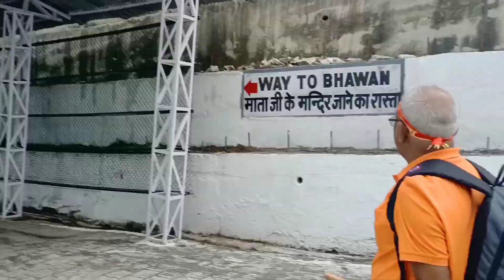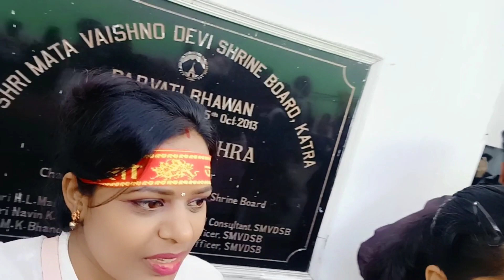देखिए माता रानी का सुंदर सा भवन 14 KM पैदल चलने के बाद आखिर पहुंच गए हम भवन तक Ma Vaishno Devi Yatra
देखिए माता रानी का सुंदर सा भवन पैदल यात्रा करते आखिर पहुंच गए हम भवन तक Ma Vaishno Devi Yatra

{ वैष्णोदेवी } Shri Mata Vaishnodevi Tour Guide info.. | Mata Vaishnodevi Budget Tour | Vaishnodevi Yatra Vats
Your Query Solved--:
1- Vaishno devi
2- Vaishnodevi yatra
3- Vaishnodevi yatra guide
4- Vaishnodevi tour guide
5- Vaishnodevi tour package
6- Vaishnodevi tour 2021
7- Shri mata vaishnodevi trip guide
8- How to reach vaishnodevi katra
9- Vaishnodevi budget yatra
10- Vaishnodevi yatra complete information

kalka to katra, kalka to vaishno devi, Chandigarh to katra, Haryana to kara, Chandigarh to vaishno devi, haryana to vaishno devi, Punjab to Vaishno devi
delhi to katra rajdhani express
ticket price,
delhi to katra express road map,
vaishno devi yatra distance,
from katra,
vaishno devi yatra package
from delhi,
vaishno devi yatra from pune,
vaishno devi yatra from
bangalore,
vaishno devi yatra from mumbai,
vaishno devi yatra from surat,
vaishno devi yatra from delhi by
train,
hyderabad,
vaishno devi yatra from katra to
bhawan,
vaishno devi yatra from delhi,
delhi to katra by road toll tax,
delhi to katra by road review,
delhi to katra road news,
delhi to katra roadways bus,